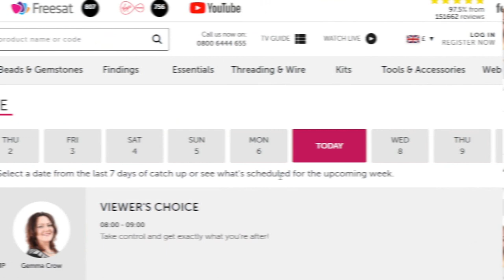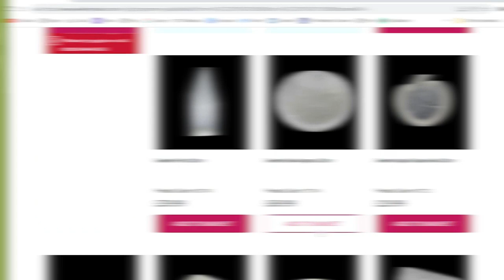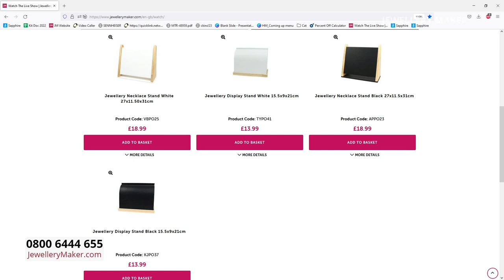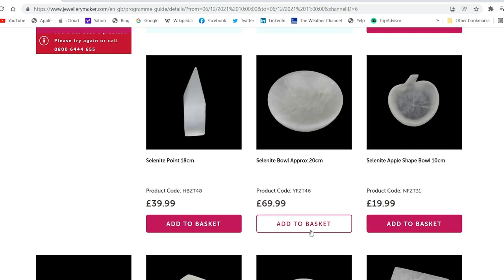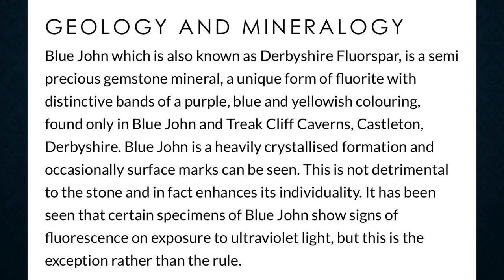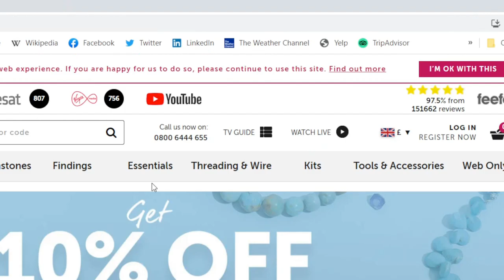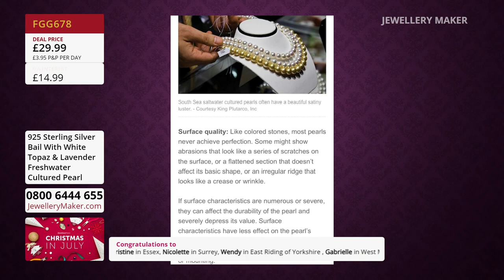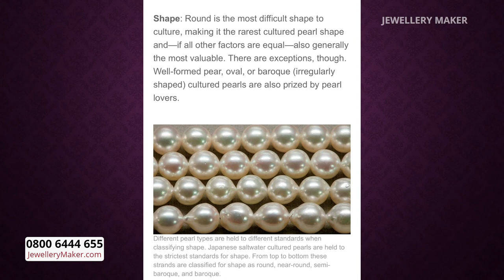JewelleryMaker LIVE dd/mm/yy